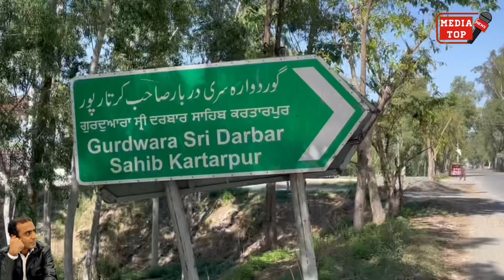Pak India Border ka last Pind || Hindu Sikh Yahan se Pakistan atay jatay